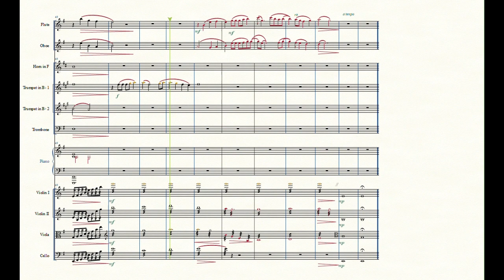A Ele a Glória - arr. Diogo Pimentel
Eu, Diogo Pimentel, fiz esse arranjo do cântico "A Ele a Glória" (composto pelo Sr. Kevin Jonas) na tarde de 29/04/2023. Revisado em 20/04/2023.

A música/letra é inspirada em Romanos 11:36 -  'Pois dele, por ele e para ele são todas as coisas. A ele seja a glória para sempre! Amém.'

O arranjo é para 1 flauta, 1 oboé, uma trompa, 2 tropetes, 1 trombone, cordas e piano. Uma formação peculiar em virtude do que há disponível na IBG em Salvador, BA.

O audio é midi do Finale - M.M.